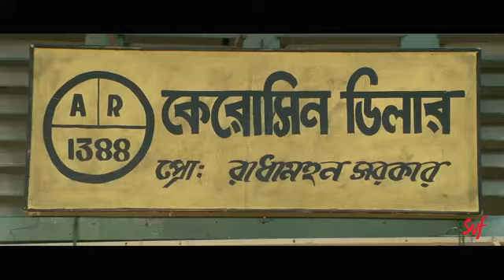কালোবাজারি বাপ বাপ বলে পালাবে | Minister Fatakeshto | Mithun Chakraborty | Koel | Scene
কালোবাজারির দিন শেষ ?